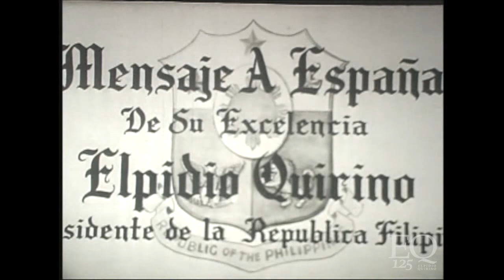President Quirino's message on ties of history and affection between Spain and the Philippines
Video courtesy of Elpidio Quirino Foundation.